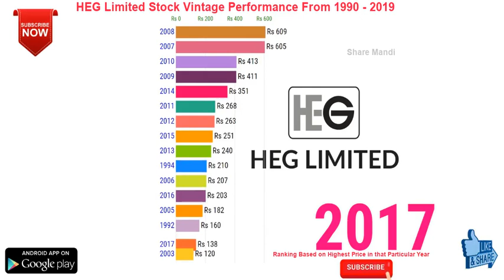HEG Limited Share Price I HEG Limited ISIN Code INE545A01016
HEG Limited share vintage performance. HEG Limited share is ranked based on the highest price for the given year from 1990 to 2019. HEG Limited ISIN Code INE545A01016